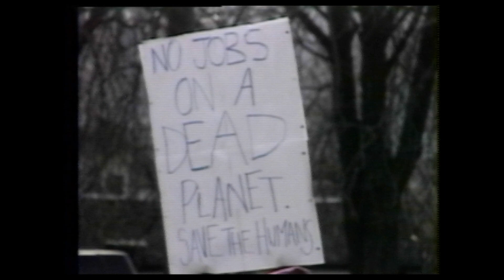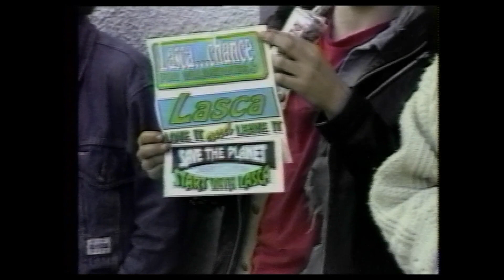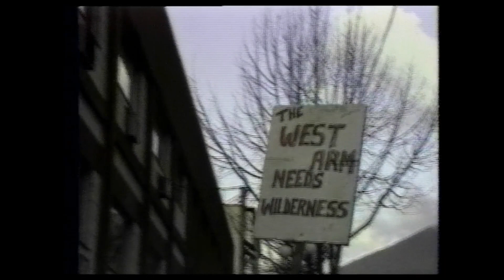Shaw 14.2 Sasca Wilderness Environmental Protest | 1992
Environmental protest outside the Duke Hyssop Labour Centre at 101 Baker Street, Nelson. The protest is regarding the proposed logging of forests in the Sasca Creek area, nick-named the Wolverine Wilderness. Vanessa Burgoon speaks on behalf of the protesters.